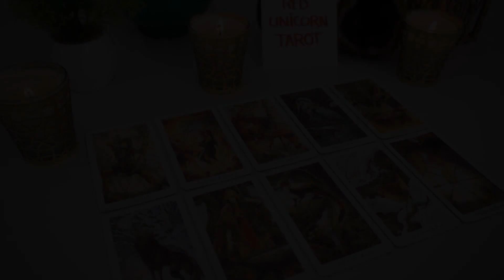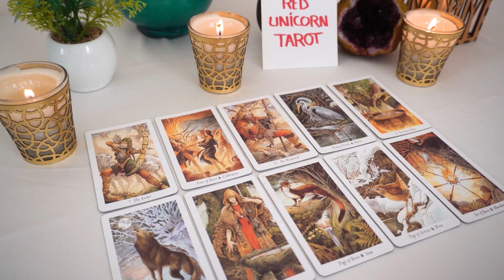PISCES❤️ "If Only You Knew Pisces What Was Really Going On In This Situation!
Pisces 2023
Pisces today
Pisces  March

Pisces oct
Pisces 2023
Pisces today love
Pisces March